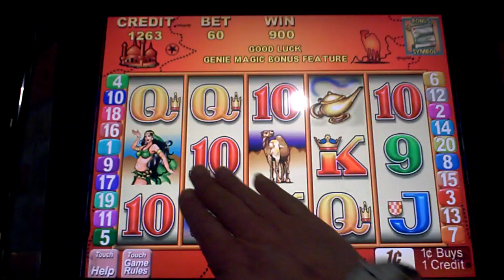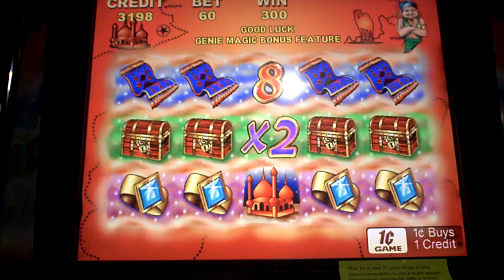Genie Magic Slot Machine Bonus(2)